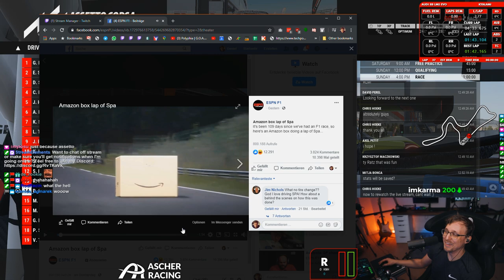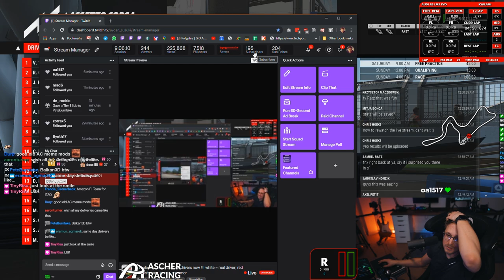ACC | Audi R8 @ Kyalami | Racing with D. Perel, K. van der Linde, J. Pepper and many more GT3 Pros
Very special race today with a lot of GT3 Pro drivers. I was driving the Audi R8 Evo! Super happy with how this race went :) Thanks to Redline Motorsport for hosting this!

Color Tags in the relative:
White = Real Racing Pro
Red = Esport Pro
Grey = Streamers

Sim Racing Setup:
Ascher Racing F64-USB
Ascher Racing C26S with a Momo Mod27
Heusinkveld Pro Pedals
Sim-Lab GT1
Stream Deck Button Box